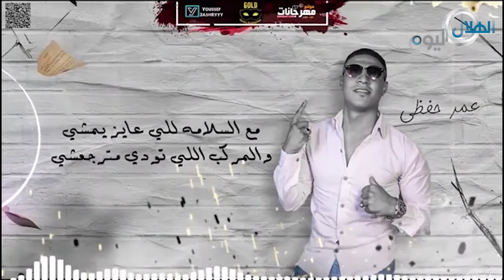بعد أزمة هاني مهني مع حمو بيكاوعمرو كمال وشاكوش في فرح"هنادي"شوف الناس قالت أيه عن أغاني"المهرجانات"